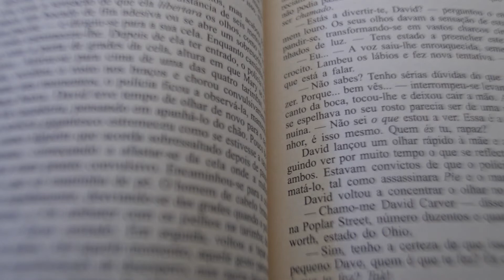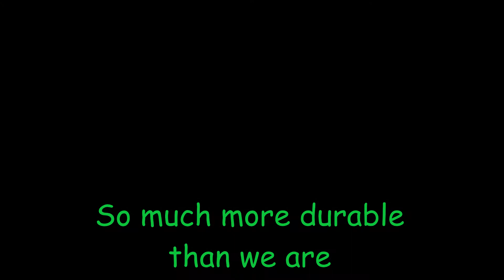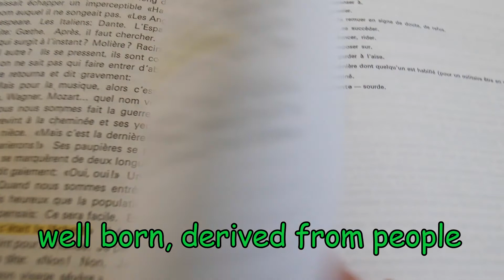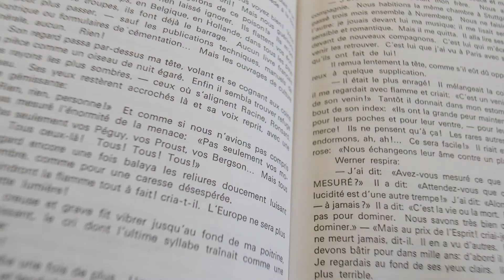And Yet The Books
Composed by Ace Luke

Text by Czeslaw Milosz
performed by
Anna Krytenberg
Rebecca Parsons
Hannah Schacht
Della Simone
Chase Shoemaker
Ace Luke
Henry Alexander
David Walters